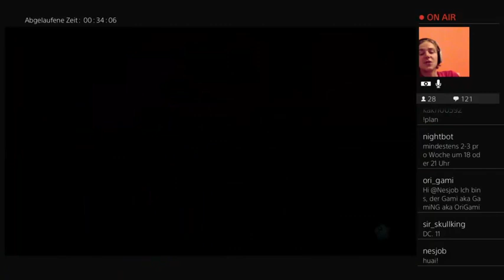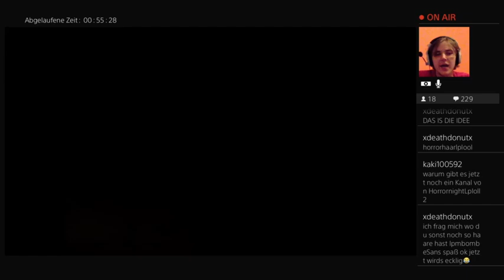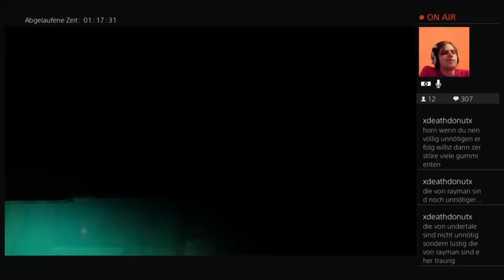Twitch Livestream: Rayman Legends #2